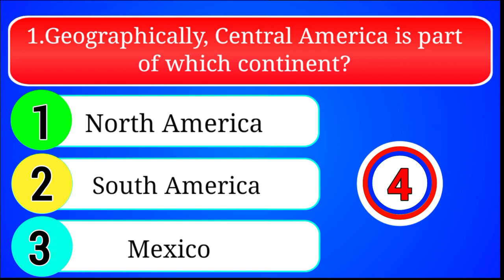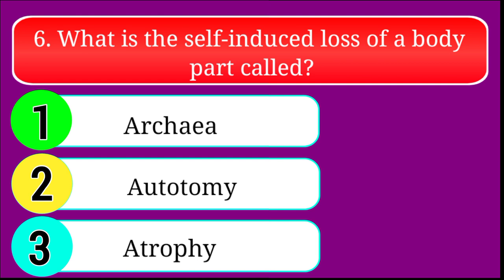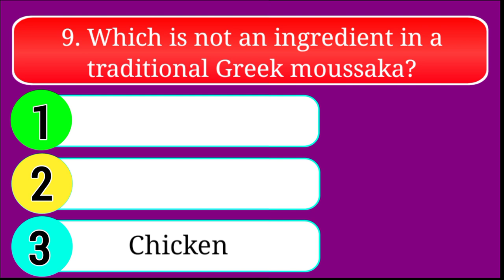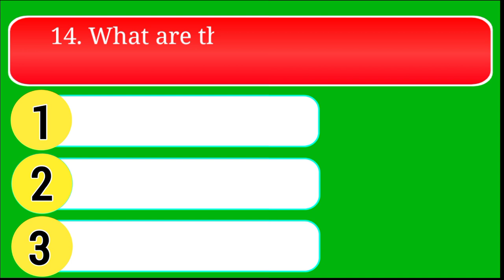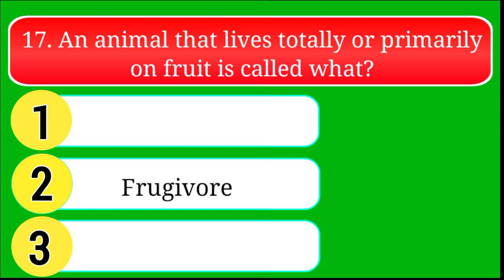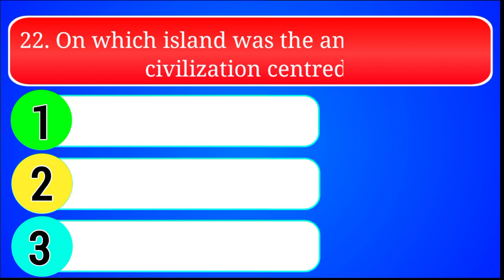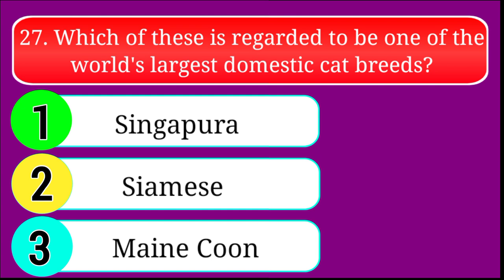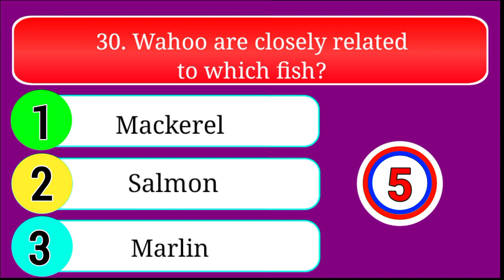How Smart Are You? 30 Multiple Choice Trivia Quiz Questions And Answers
"Put your knowledge to the test with this ultimate trivia challenge! In this video, we present you with 30 multiple choice questions covering a variety of topics. This quiz is designed to test your intelligence and see just how smart you really are. Don't miss out on the fun and find out your score now! Watch the video and see if you can get all 30 questions right."

Queries solved 👇
multiple choice quiz
trivia questions
general knowledge
quiz channel
quiz questions
trivia questions
trivia questions and answers
trivia quiz
memory quiz
exercise for seniors
iq test
trivia questions
trivia quiz
gk questions and answers in english
trivia
general knowledge quiz
Pub quiz
gk questions in english
quiz
general knowledge questions and answers
gk question
quiz questions

Playlist link 👇
Trivia Quiz Questions And Answers